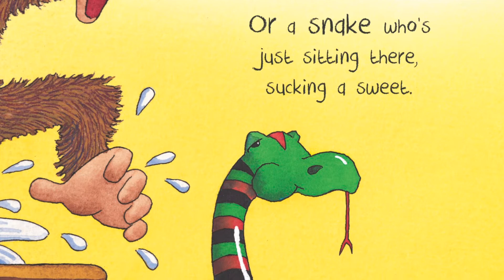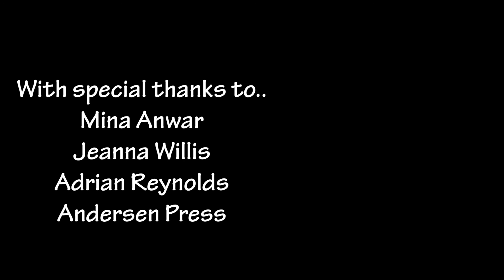Sparkle Sheffield Patron Mina Anwar reads Who's in the Loo by Jeanne Willis and Adrian Reynolds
sparkleusabedtime Sparkle Sheffield Patron Mina Anwar reads the wonderfully funny Who's in the Loo, by Jeanne Willis and Adrian Reynolds, courtesy of Andersen Press.